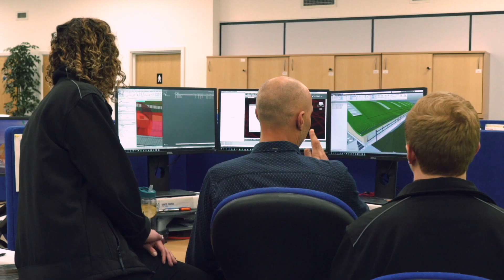Isabelle Minter - Why I Chose An Apprenticeship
Here at Prater, we currently have a group of four apprentices, taking part in our new two year programme, looking to learn more about Prater and what it's like to work in the construction industry. In this video, Isabelle Minter explains why she chose an apprenticeship and talks about her experience so far.